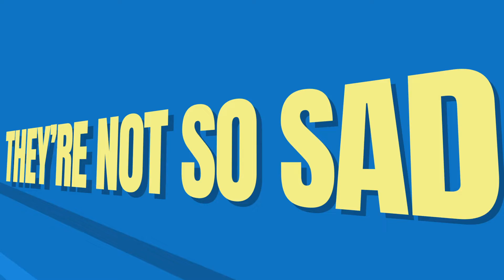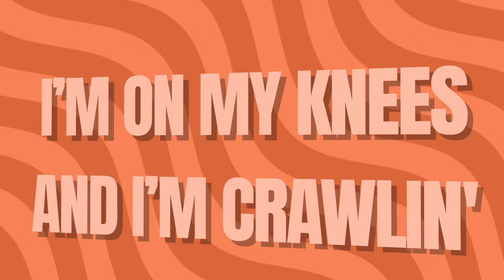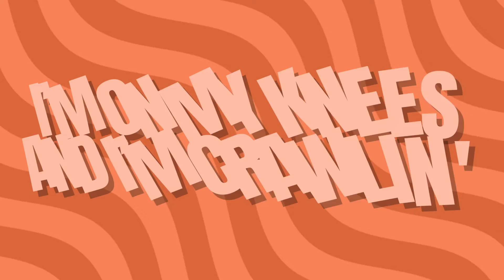Alex Paisley Stedman | Cigarette Tears | (Official Lyric Video)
The official “Cigarette Tears” lyric video by Alex Paisley Stedman.

Cigarette Tears is Billy Eilish-inspired with dark tones, heavier lyrics, and a moodier sound. The song was written fairly quickly and with lyrics also came the music blended with the imagery of audible effects and sounds…water dripping, echoes, megaphone vocals. The recording, mixing & mastering took much longer to get everything just right. It pushes production and forces a darker, more current sound.

OR Wherever You Get Your Music!

►Official CIGARETTE TEARS Lyrics

They’re not so sad
But they’re not all that happy
Typically mad
Reminders that stick to my face like taffy

Make me weep
Don’t act like u haven’t
I need more than 6 feet
Cause baby u ain’t it

Cigarette tears
I feel them already fallin'
Cigarette fears
I’m on my knees and I’m crawlin'

They fall down salty
A little nostalgic
Choke down with coffee
Now I’m awake, wet faced, dripp’n in static

Make me mourn
Poison in the syringe
I could have sworn
I promised u my revenge

Does the smoke still rise
If my breath does stop
Do my tears still drop